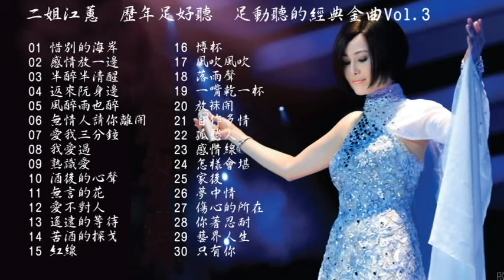永遠的台語歌壇天后 二姐江蕙 歷年足好聽 足動聽的經典金曲Vol.3